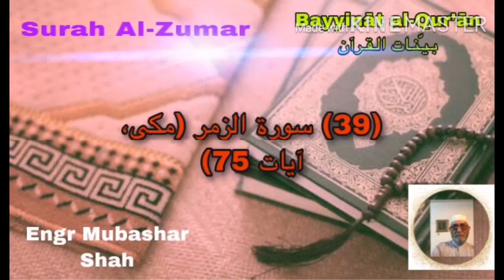Surah Az-Zumar الزمر Ayat (32-52) Summary and Tafseer by Engr Mubashar Shah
Surah Az-Zumar (32-52) الزمر Summary and Tafseer by  Engr Mubashar Shah
Az-Zumar (Arabic: الزمر ‎, "The Troops, The Throngs") is the 39th chapter (), of the Qur'an, the central religious text of Islam.It contains 75 verses ().This surah derives its name from the Arabic word zumar (troops) that occurs in verses 71 and 73.
Classification: Meccan
No. of Rukus: 8
Position: Juzʼ 23, 24